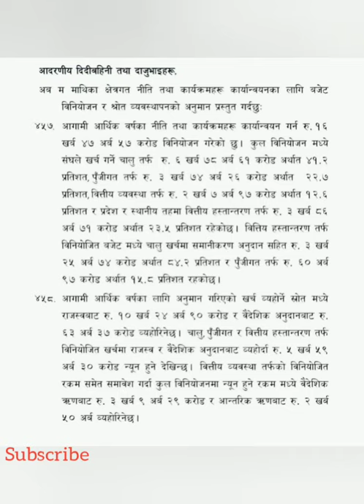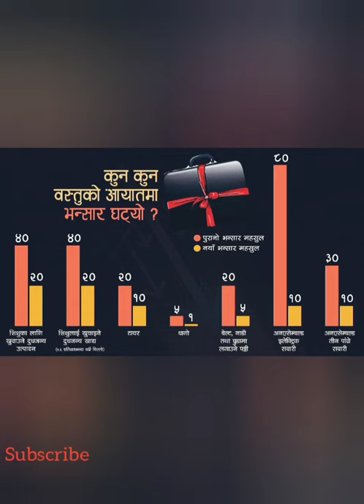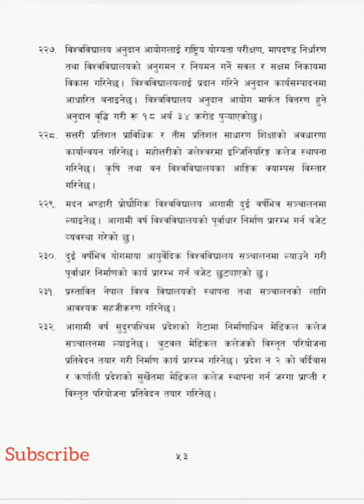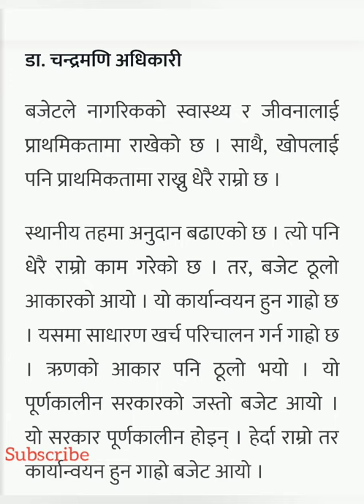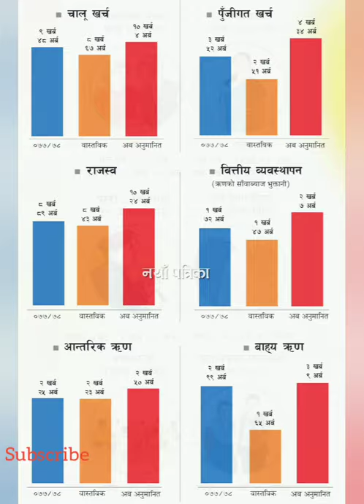आ.व.२०७८/७९ को बजेटमा नयाँ कार्यक्रम। कसको कति बढ्दैछ तलब…? अर्थशास्त्रीको विचार कस्तो रहेको छ?